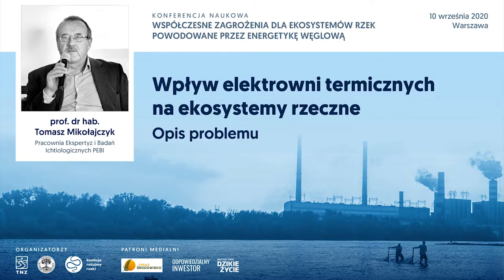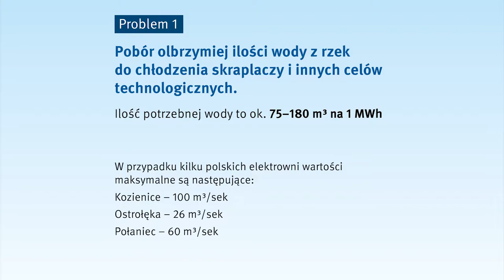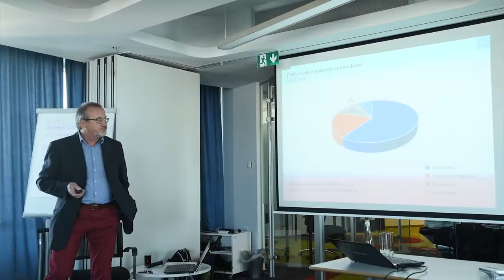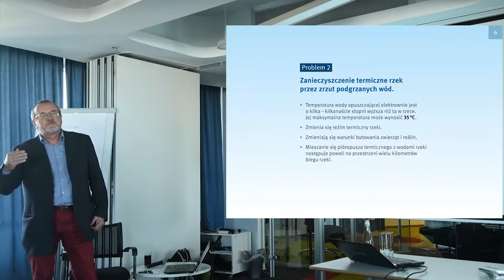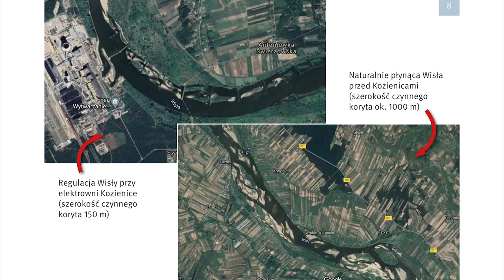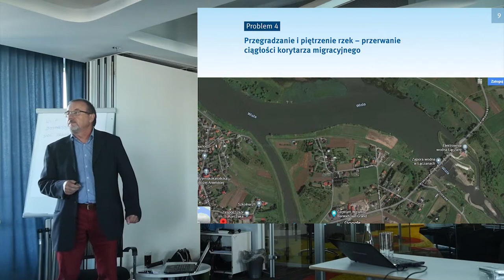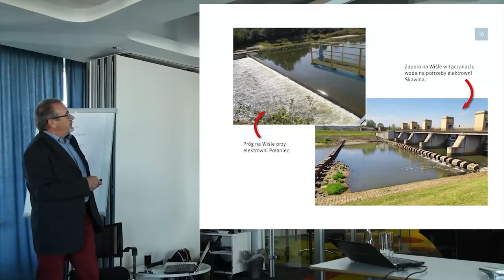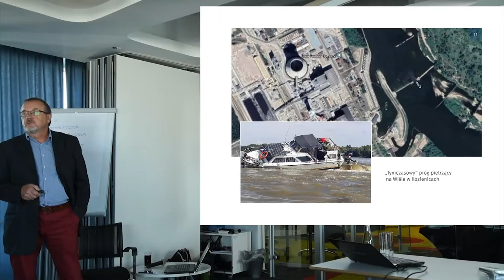Wpływ elektrowni termicznych na ekosystemy rzeczne – opis problemu, prof. Tomasz Mikołajczyk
Referat pt. „Wpływ elektrowni termicznych na ekosystemy rzeczne – opis problemu” autorstwa prof. dra hab. Tomasza Mikołajczyka wygłoszony na konferencji pt. „Wpływ elektrowni termicznych na ichtiofaunę”, która odbyła się w Warszawie 10 września 2020 r.